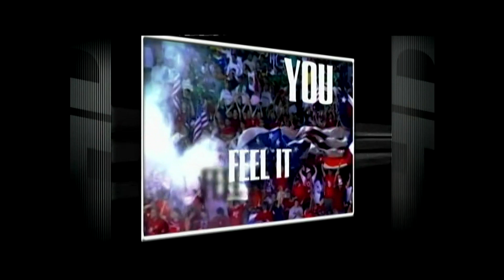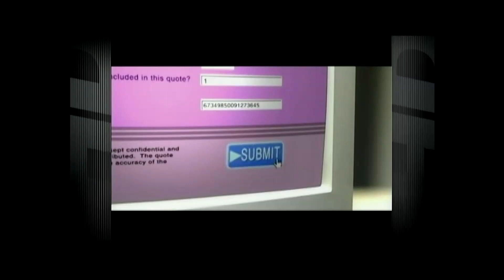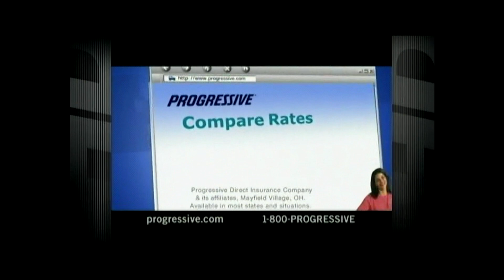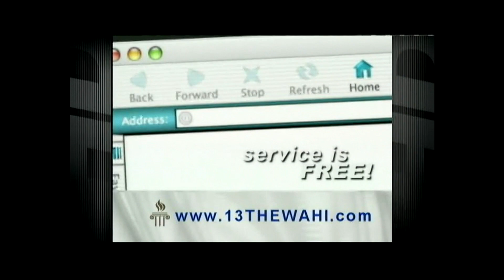2006 World Cup - Trinidad & Tobago vs England (Halftime & Postmatch Report) - June 15, 2006